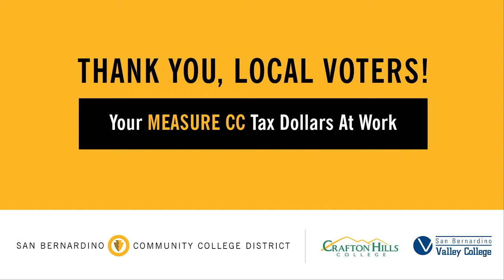Two Green Buildings Coming in 2024 to Valley College & Crafton Hills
Get an inside look at the future construction of the new Workforce Training Hub at San Bernardino Valley College, and the new Performing Arts Center at Crafton Hills College.

Both facilities have won the U.S. Green Building Council’s (USGBC-LA) Sustainable Innovation Award (SIA) for Honor in Energy/Operational Carbon. The USGBC-LA has recognized these planned buildings two as examples of eco-friendly buildings that others should emulate.

The award was presented Wednesday, Dec. 8, at the 17th Annual Green Gala at Union Station in Los Angeles.

Thank you to our local voters! Your Measure CC tax dollars are at work.